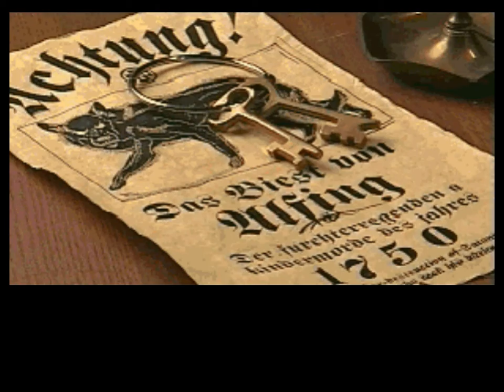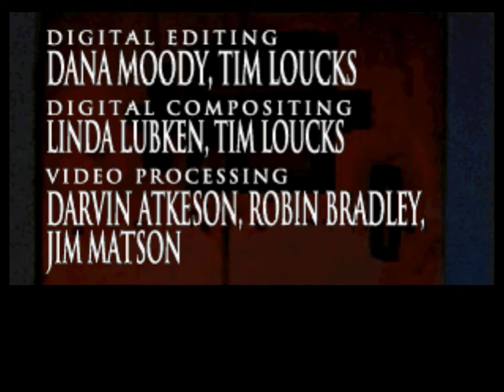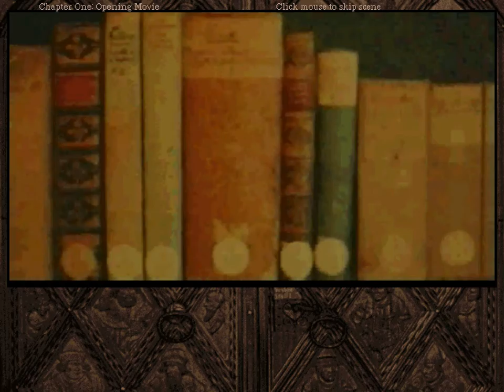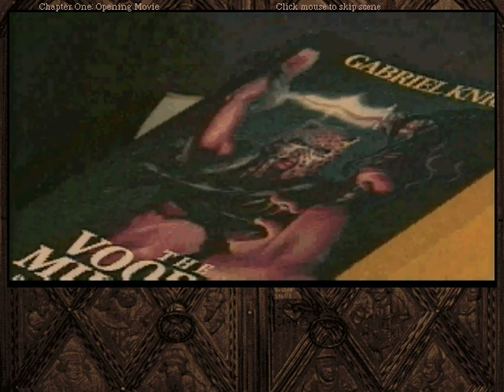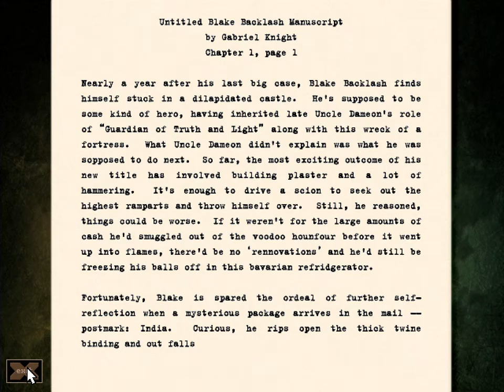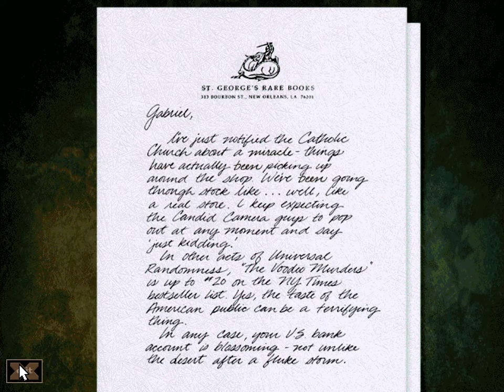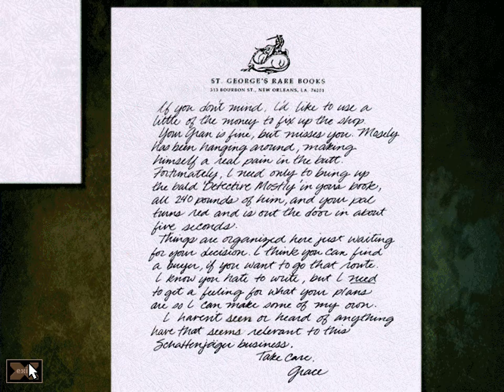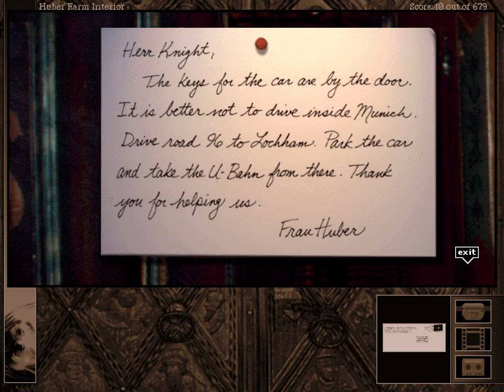Gabriel Knight 2: Chapter 1 - Are You The Schattenjäger, Or Are You Not?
Game review ♦ Episode description: see below↓

In the first chapter of Gabriel Knight 2: The Beast Within, we find Gabriel Knight, the new Schattenjäger, having just relocated to his family home, Schloss Ritter, from New Orleans. There, he is approached one night by a group of local farmers who ask him to investigate the recent killing of a young girl by a strange murderous wolf - allegedly escaped from a zoo. As Gabriel embarks on the investigation and dutifully checks out the local zoo, he begins to suspect that there might be something much more serious than just a couple of escaped wolves at stake, and that the zoo's oddly opinionated administrator might somehow be involved - but in what way, it remains absolutely unclear.